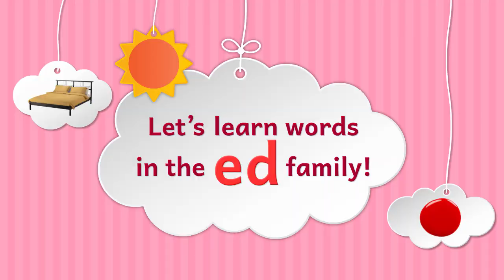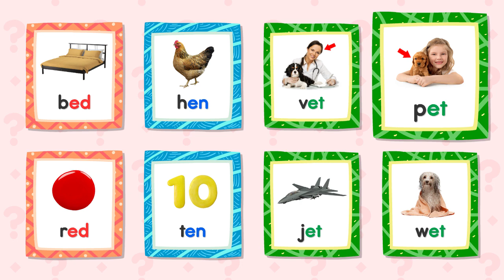Phonics Chant┃ed · en · et ∥ Short Vowels┃Spotlight on One Phonics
Spotlight on One Phonics - Lesson 4. Chant 1_ed/en/et

Spotlight on One Phonics is an intensive phonics book designed specifically for elementary students to build their basic phonics concepts. This book systematically introduces the essentials beginning with the sounds of the alphabet and short and long vowel sounds then progressing on to letter blend sounds.